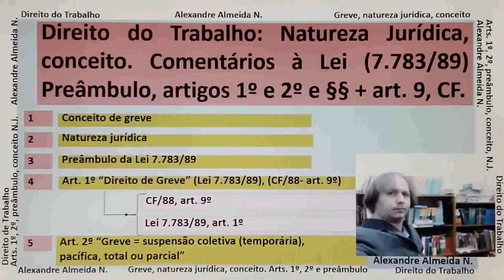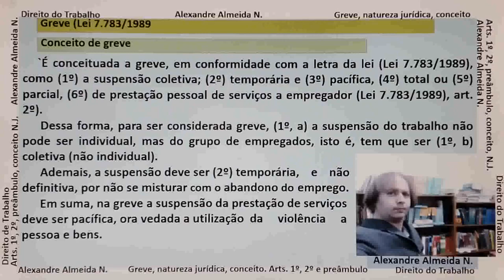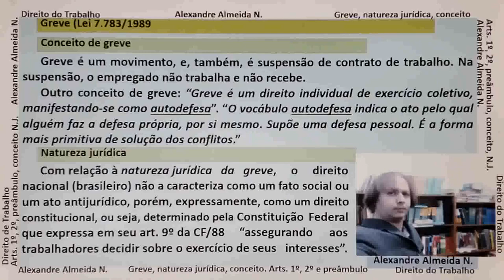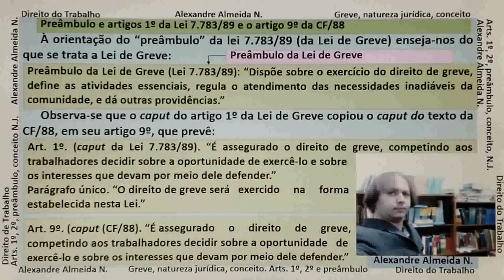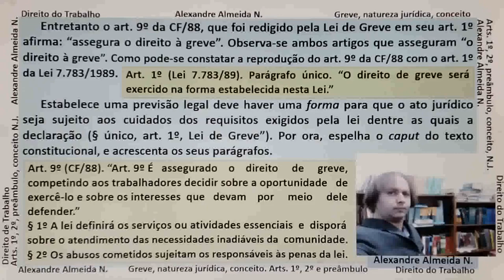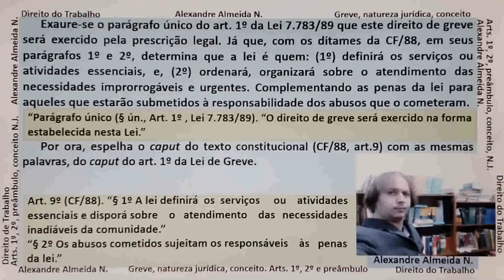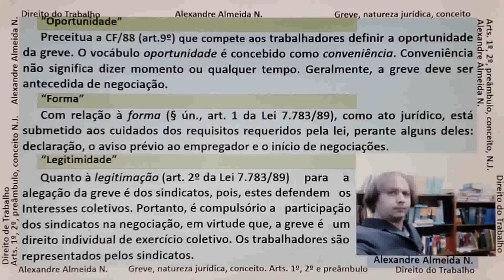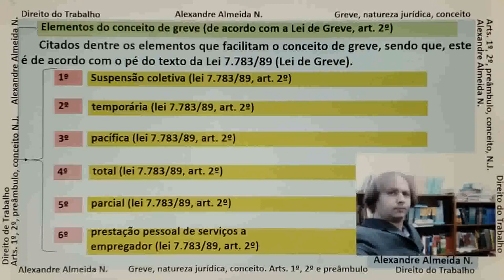Direito do Trabalho. Greve (Lei 7.783/89). Natureza Jurídica. Conceito. Preâmbulo, artigos 1º e 2º